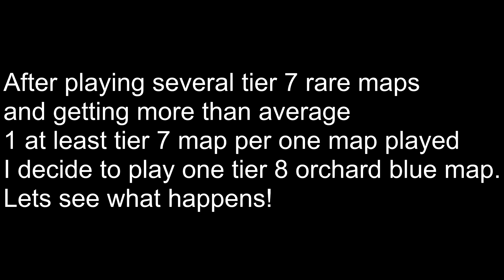Blue maps are too good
Just video which shows my first tier 8 Orchad map run (blue) run in 2 minutes.